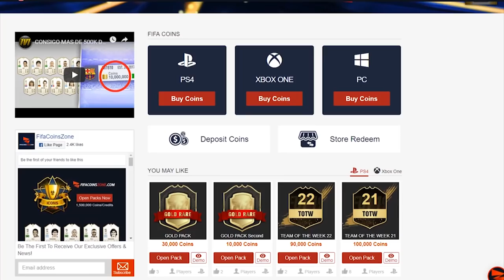I PACKED A PRIME ICON MOMENTS! ULTIMATE TOTS PACK OPENING!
Fifa 19, Ultimate team, I packed a prime Icon Moments, Ultimate TOTS, Pack Opening